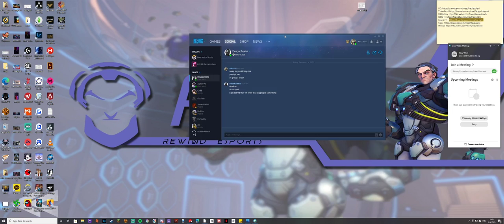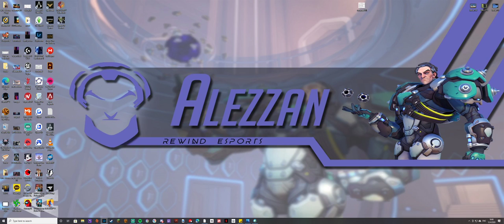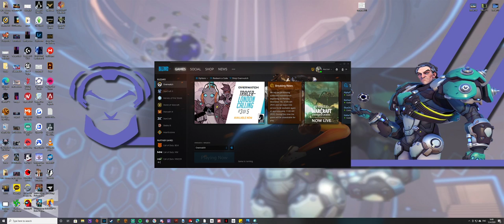BAOW Vs Azure Eagles Academy